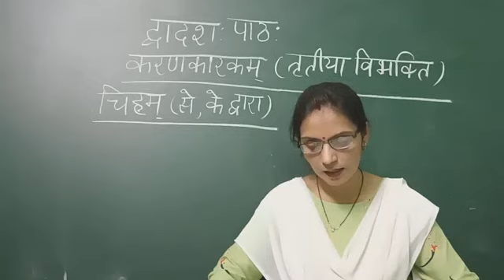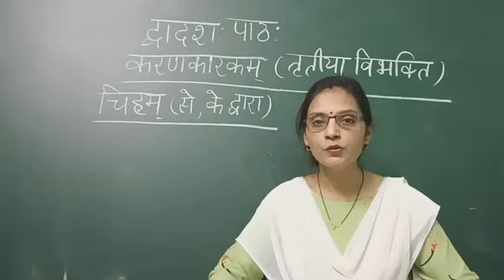NAV SANSKRITAM CLASS 6 CHAPTER 12( करणकारकम् ) Explanation